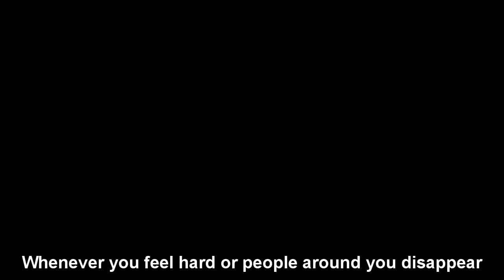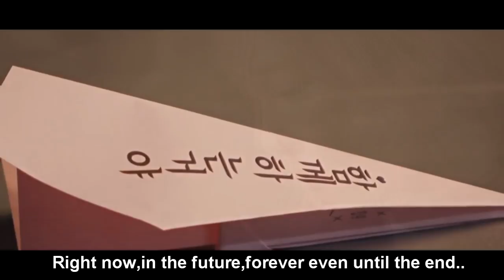Girls' Generation The Movie - Unofficial Trailer [ 10th Anniversary ]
Hello!
On 5th August we will release Girls' Generation The Movie.The video is about Girls' Generation life from 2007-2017.Please anticipate it.
All the medias (Audio,Video,Picture) are not belong to be.It's belong to their truthful and respectful owner.